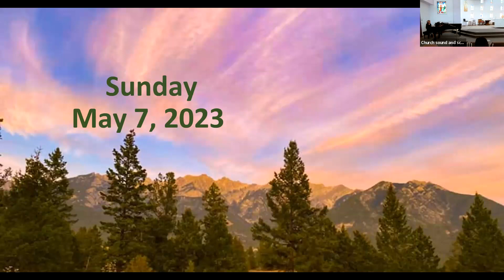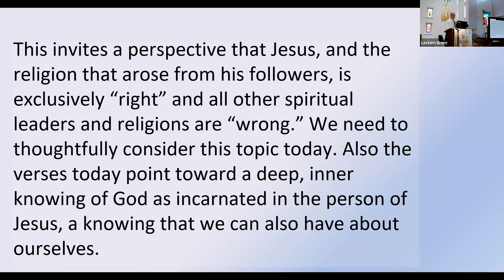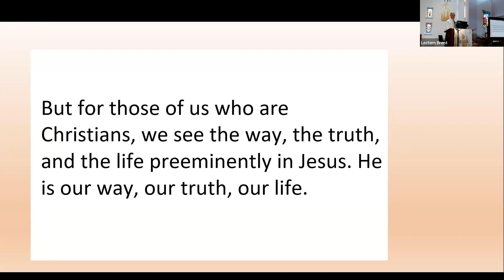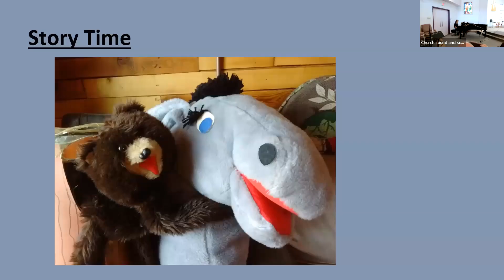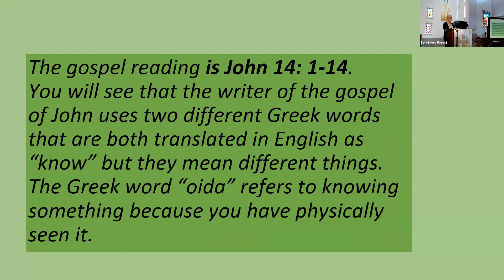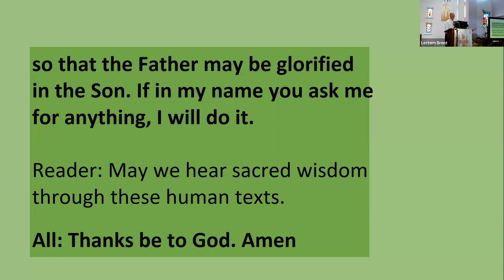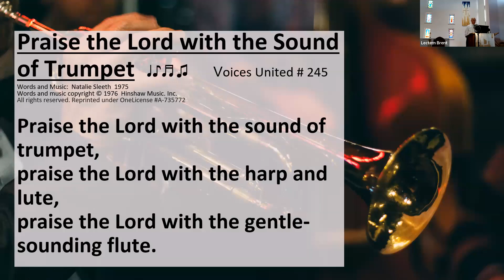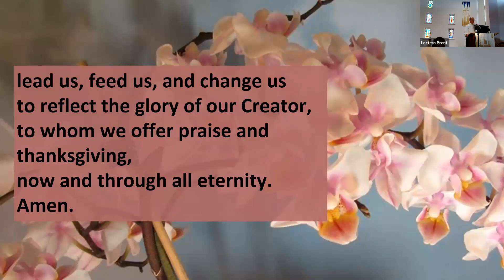Sunday May 7th 2023 - Brent discussed Jesus - and "the Way"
Thanks for joining us... through hybrid - zoom/in person and through this recording.
Thanks for Leisa at the piano, Brent singing, Gavin and Sally our audiovisual team.
Special thanks to Tryg for sharing his musical talents!

You are welcome to join us in person or zoom or through YouTube recording!

Check us out at WVSM.ca